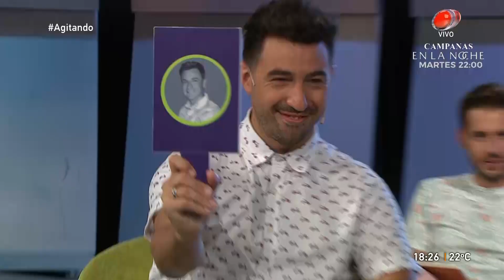Shulay Cabrera con las 7 Preguntas parte 2 en agitando